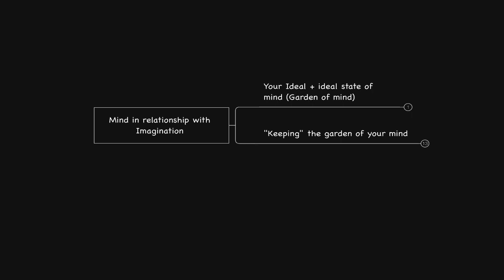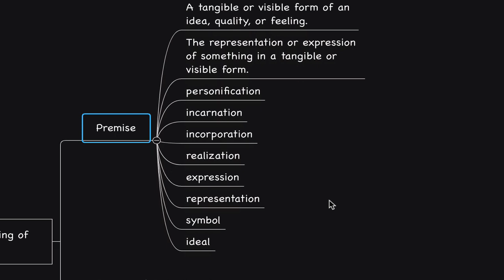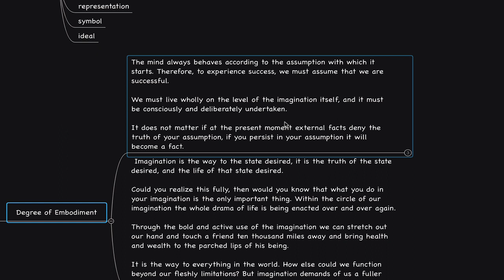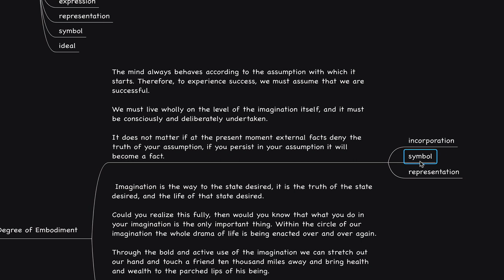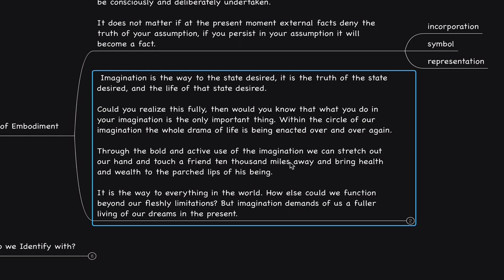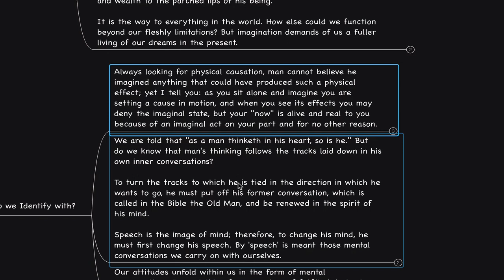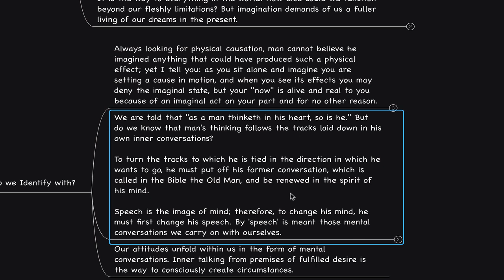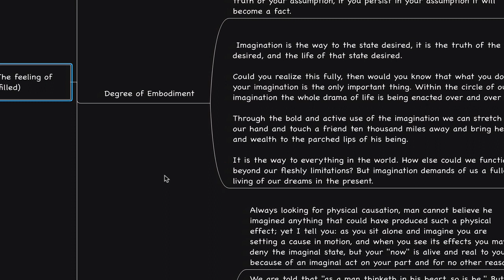TRUE concept of SELF-IMAGE via EMBODIMENT (Neville Goddard)